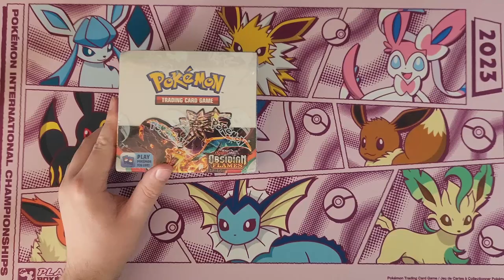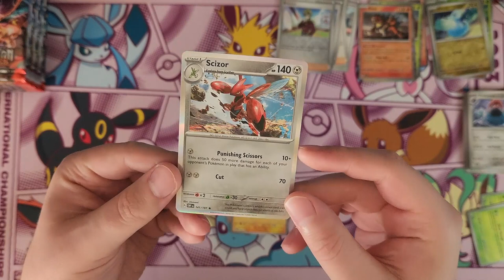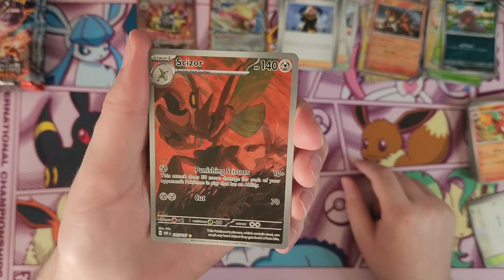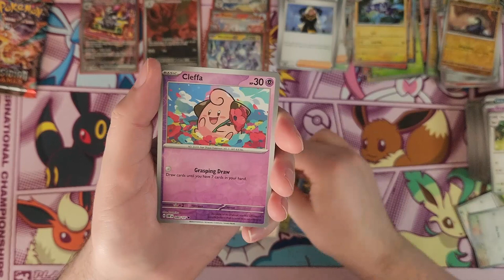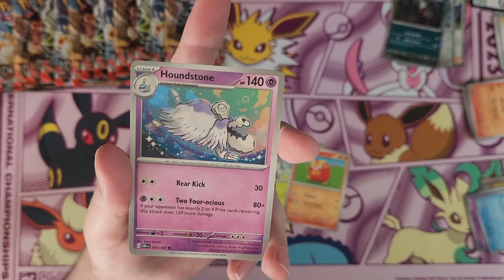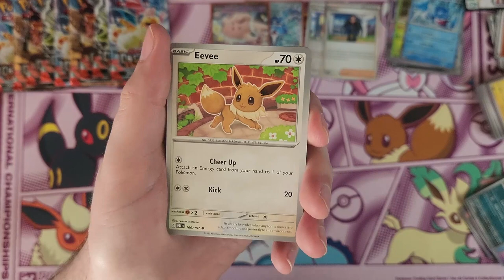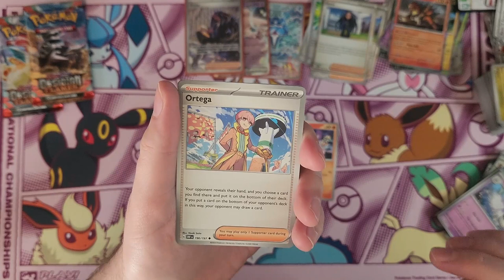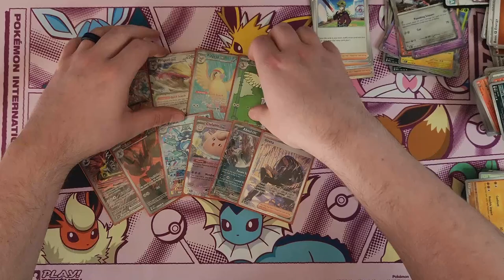Obsidian Flames Box Opening - 2 Illustration Rares!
Members get exclusive perks, so be sure to check it out!

*Quality Patch Designs:*
Check out Quality Patch Designs for awesome Pokemon Merch, like Shirts and more!